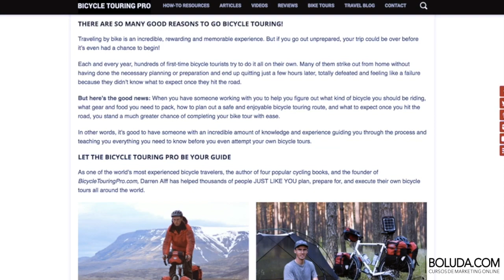Curso de copywriting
Curso de copywriting desde cero en el que aprendemos todo lo necesario tanto para escribir nuestro propio contenido, como para trabajar de copywriters.